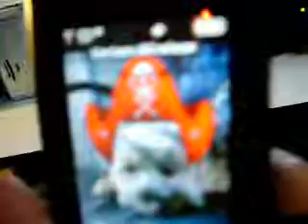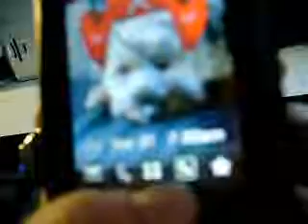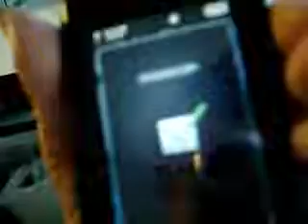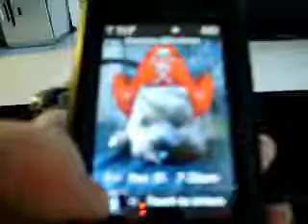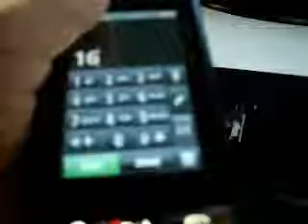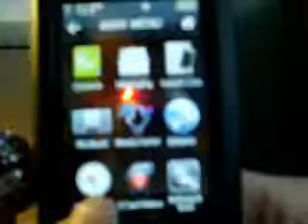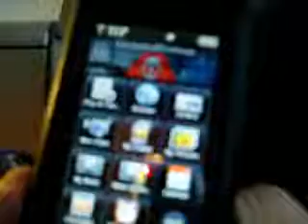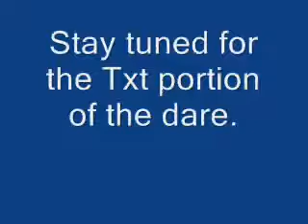LG Dare[VX9700] Review Part 1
Chris G At circuit City Verizon Booth on Cortez blvd